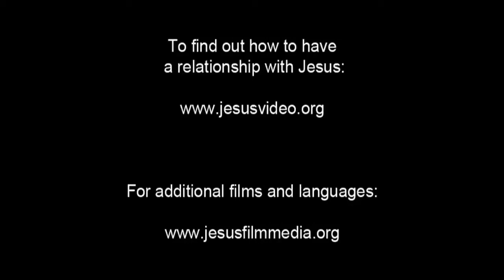JESUS, (Tagalog), Jesus Spends Time with Sinners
As Jesus sits with a group of people in a village a man walks up and angrily asks why Jesus sits with those who aren't respectable people. Jesus responds that people who are well don't need a doctor.

He hasn't come to ask "respectable" people to ask forgiveness for what they do. But He would ask the outcasts to seek and find forgiveness.